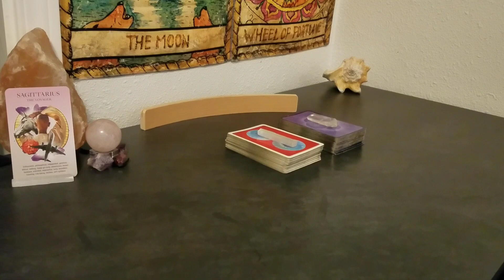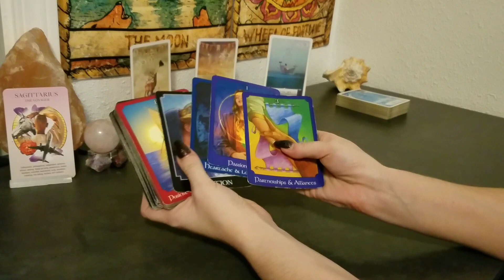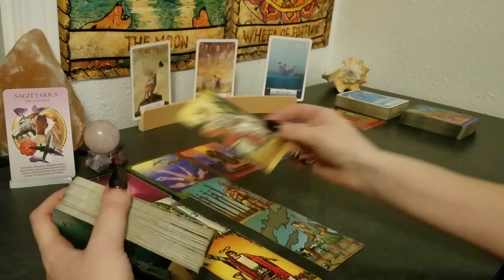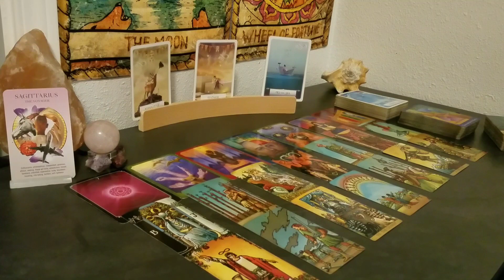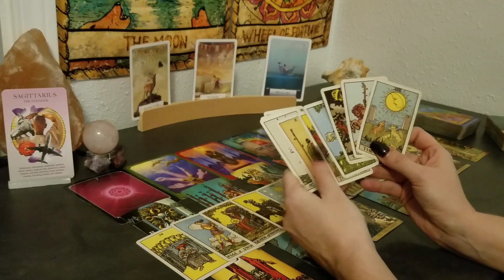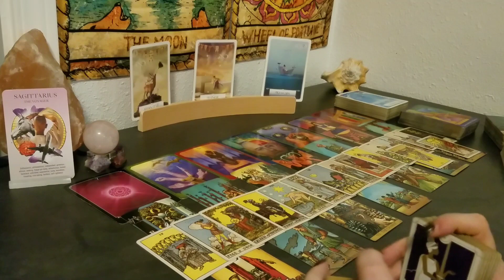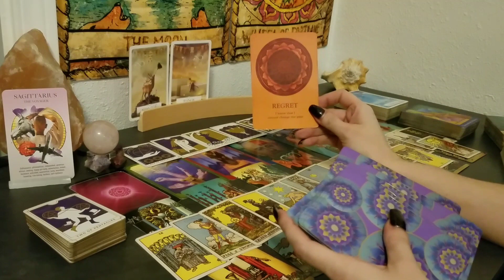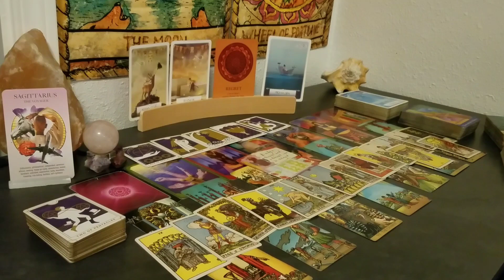♐ Sagittarius | Too many options What makes you happy | weekly 📚 | Oct 11-17